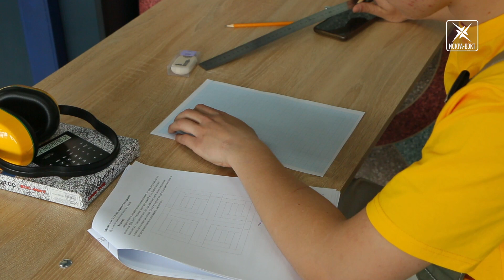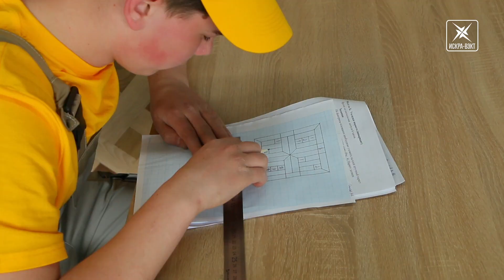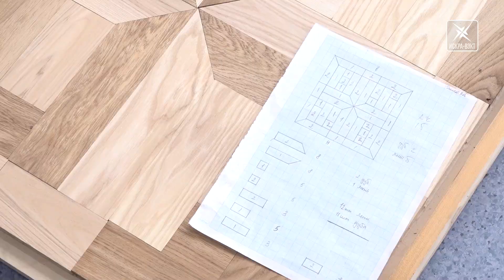Мастерица напольных покрытий из Воскресенска вышла в финал Всероссийского чемпионата «Профессионалы»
Программа Worldskills больше не актуальна. Её место в России занял чемпионат «Профессионалы». Ребята со всей страны уже второй год доказывают, что они могут действовать, как настоящие мастера своего дела. На днях завершился региональный этап конкурса. Кто представит наш город в финале, и в каком направлении – в нашем сюжете.